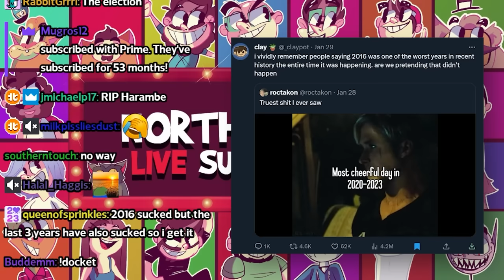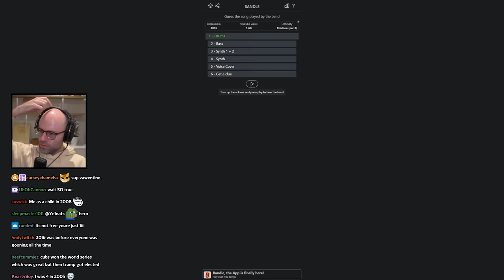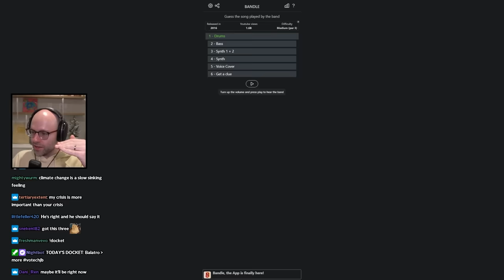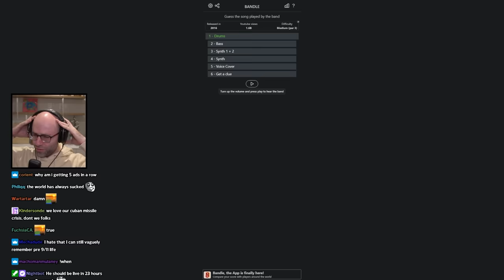Northernlion on 2016 nostalgia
it all went downhill from harambe

00:00 take me back to 2016
03:20 Mr Beast's new food venture
04:30 journalism is dead
06:25 the microplastic discourse
11:19 a perfect quote tweet
12:26 i heard they got your boys on Traitors crimes
14:05 Gandhi is Jack the Ripper
15:55 SAP is too expensive for a Twitter Blue user
19:18 the ick list